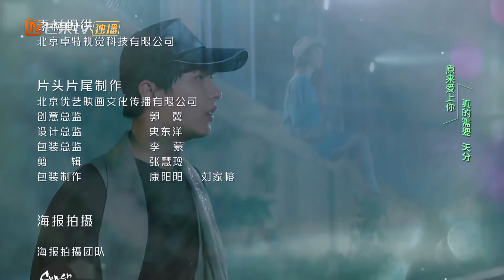【ENG SUB】《我的奇妙男友2 My Amazing Boyfriend 2》第34集 白露知道自己获救的真相【芒果TV青春剧场】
导演: 丁梓光
编剧: 水阡墨 / 王雄成
主演: Mike Angelo、虞书欣、李歌洋、田一彤、杨之楹
类型: 喜剧 / 爱情 / 科幻
制片国家/地区: 中国大陆
语言: 汉语普通话
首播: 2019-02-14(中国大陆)